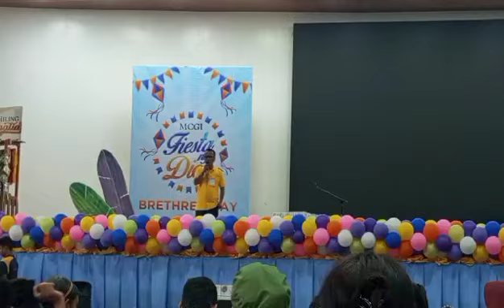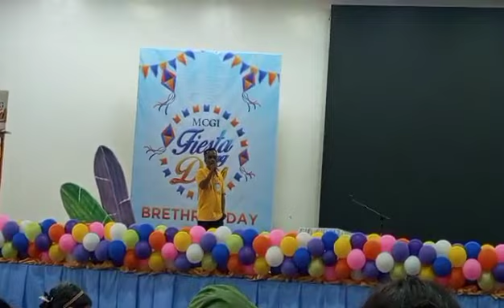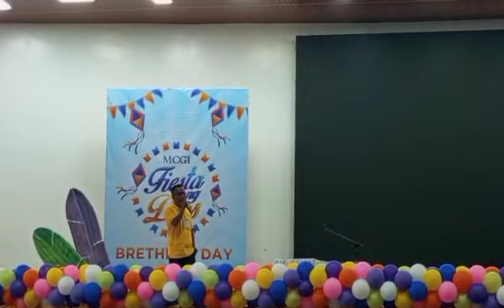Ikaw Ang Pagibig Cover By: Bro Alejandro Loyola